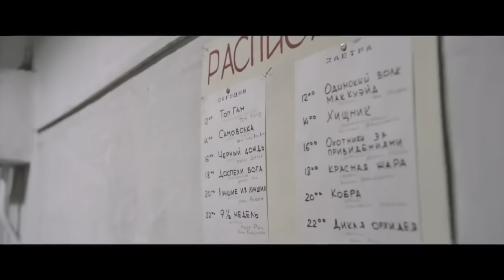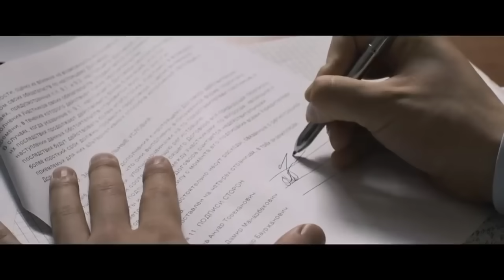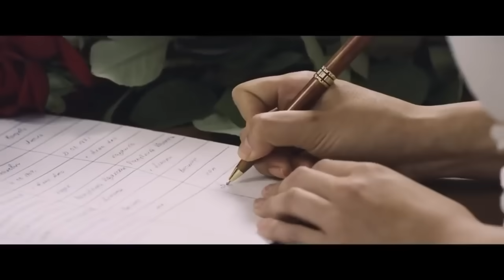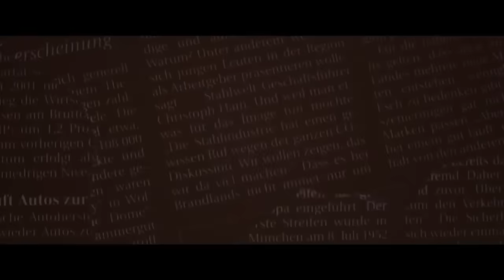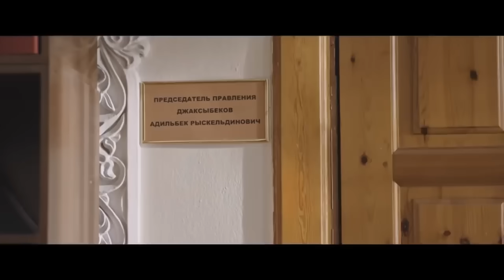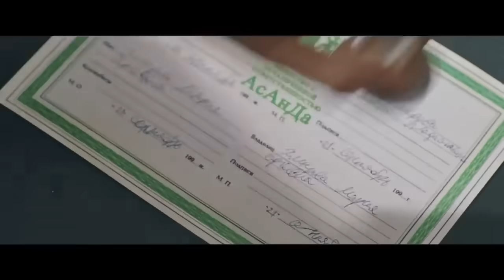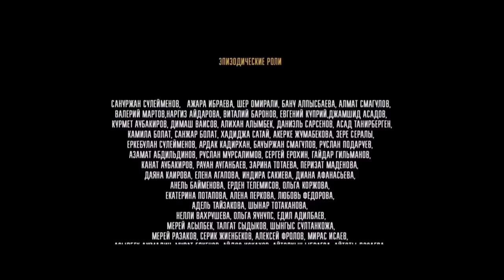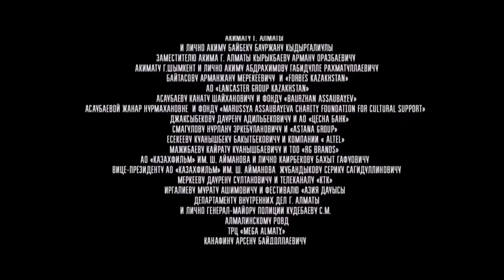ФИЛЬМ ТОЛЬКО ЧТО ВЫШЕЛ А УЖЕ ПОКОРИЛ ВЕСЬ МИР! Бизнесмены! Русские сериалы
90-е годы прошлого века. Трое друзей, пытаясь наладить свою жизнь, сталкиваются с таким понятием, как бизнес. Однако бизнес - это всегда риск, и молодым предпринимателям придется пожертвовать многим ради успеха. Герои фильма становятся одними из первых, кто стоял у истоков рыночных отношений в Казахстане